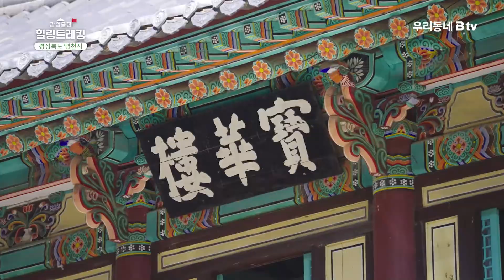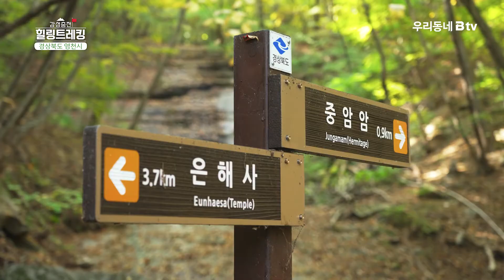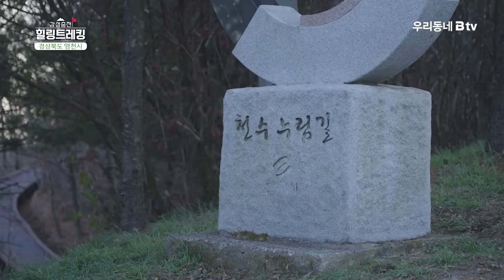영천의 가을 빛을 담다 [감성충천⛳️ 힐링트레킹 21.Ep]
21회.경상북도 영천시, 영천의 가을 빛을 담다

⏰ 방송시간-매일 낮 2시 30분, 오후 5시 30분

✔︎우리동네 B tv에서 시청 가능합니다!
Ch.1(채널 1번)많은 시청 부탁드립니다.